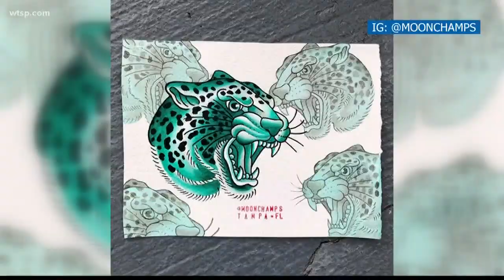Local tattoo artist creating artwork amid coronavirus pandemic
“A little something and I'm very fortunate to have just a little something right now,” Jon Larson said.